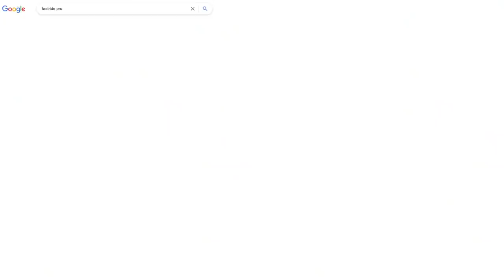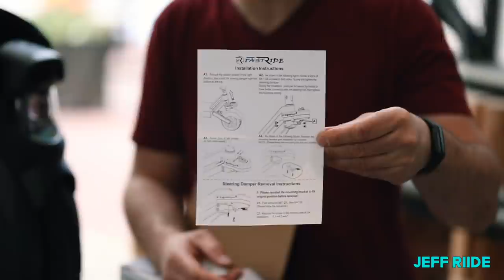Breaking News Begode Master Kingsong S22 Bronco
Breaking News Begode Master Hero S22 Bronco

Pour acheter.

Pour me contacter:
Mentions légales